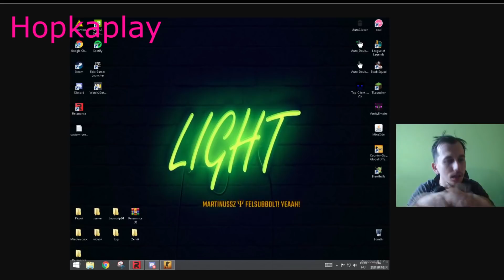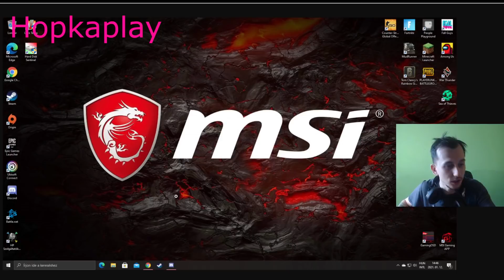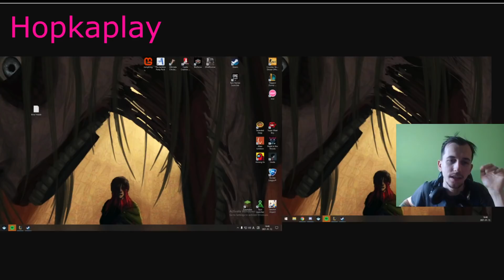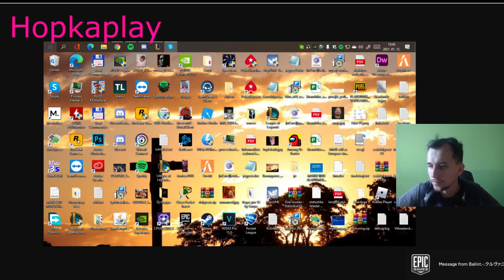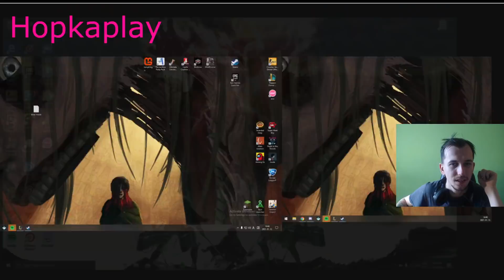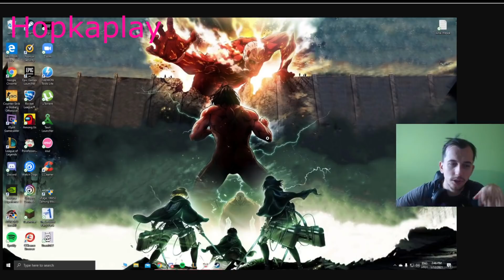Nézői asztalok- Piros Hulk jó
Elérhetőségek
Steam csoport:- Tudsz velem játszani/értesitést is kapsz!
Zárt Hopka CSOPORT! Gyertek IDE!!! S tanuljatok! Küld be te is Discordra!!